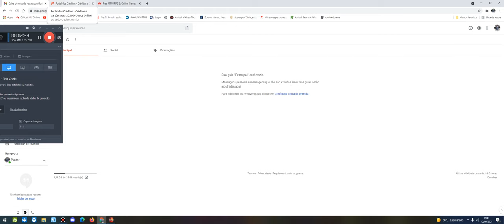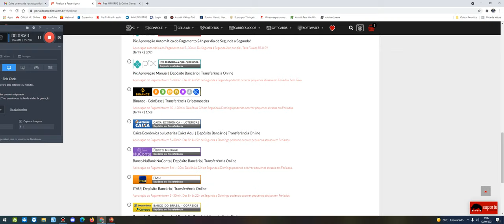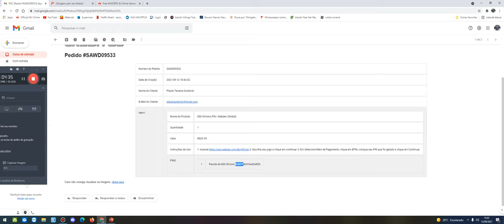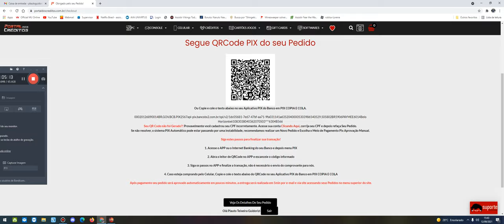Atualizando meu BM - MuOnline Webzen 16.1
Espero que sim, mas um vídeo do canal para vocês!
Precisa comprar wcoins? Quer aproveitar o evento?
Melhor site para compra de wcoin, aceita todas as formas de pagamentos, ainda consta que transferência PIX e QRCod PIX.
PJMU